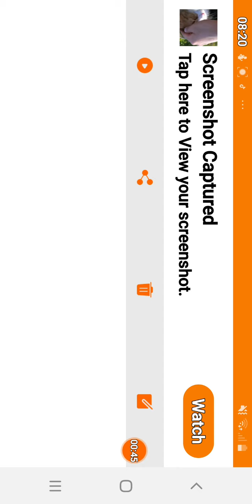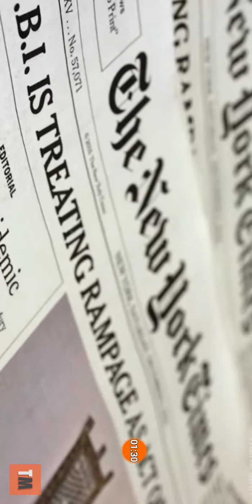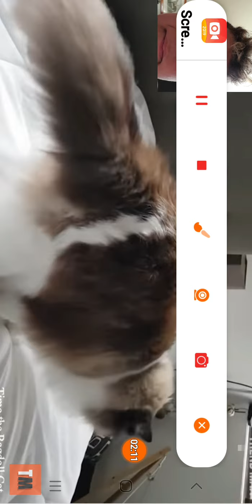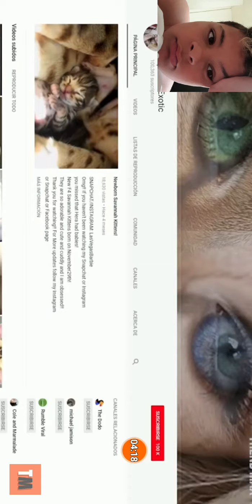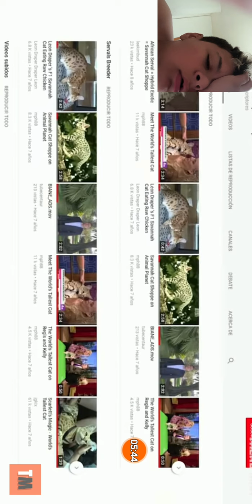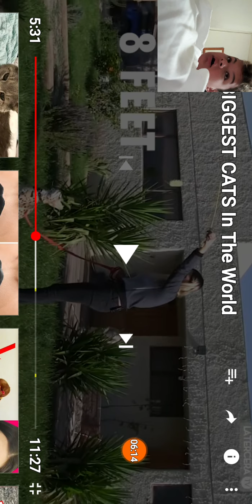Top 10 biggest cats in the world